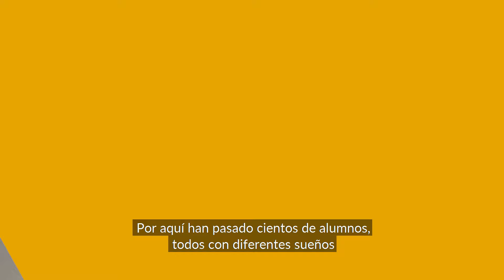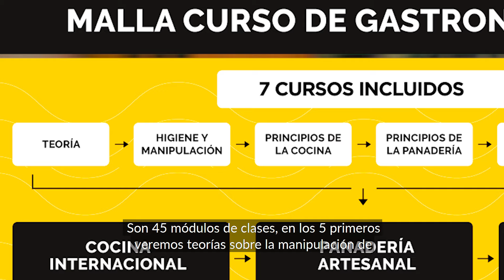Gastronomía Internacional Online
Bienvenido al curso más completo de capacitación online gastronómica.

Saber cocinar requiere técnica, y tu podrás aprenderla ahora mismo.

Tener una alimentación variada, más saludable y apetitosa sin gastar de más será posible con este curso.

Tus hijos, familia y amigos aplaudirán cada preparación que hagas. Podrás por fin independizarte, generar negocios y ver la luz en el ámbito del progreso personal y económico.

¡COMIENZA AHORA!

[cursos de cocina] [clases de cocina] [cursosdecocina] [cursosdecocina.cl] [cursosdecocina.tv] [team building]